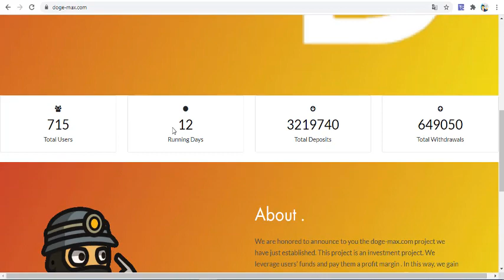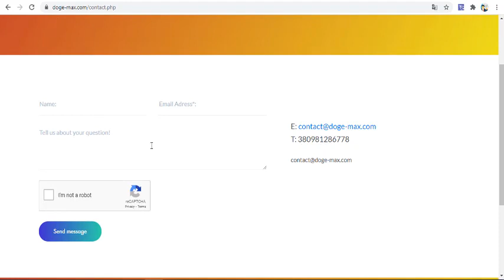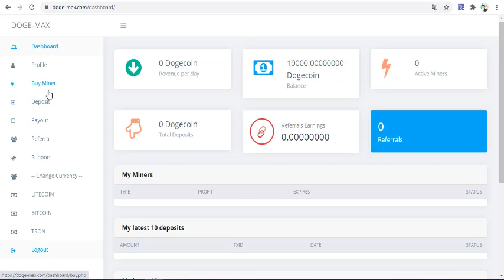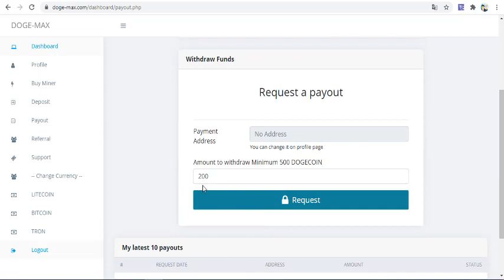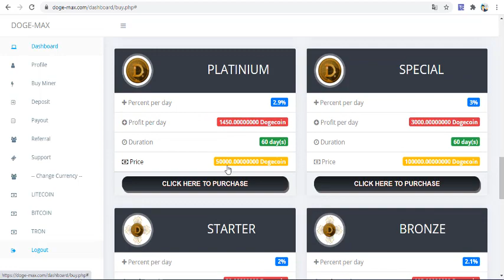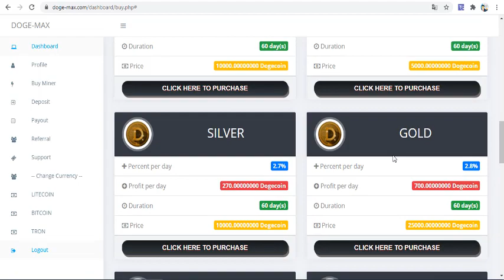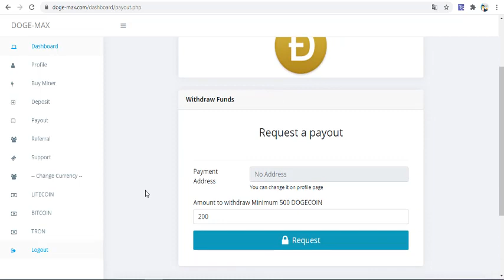Doge-Max ile Hergün Para Kazan | 10000 DOGECOİN Yatırım Yaptım!!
Doge-Max ile biz yatırım yaparak hergün para kazana biliriz. 30 gün vade süresi ile başlayan paketler günlük %4 ve üzeri para kazandırıyor.
Siteye bitcoin, dogecoin, litecoin ve tron ile para yatırmak ve çekim yapmak mümkündür.
Ben de 10000 dogecoin yatırım yaptım. 30 gün boyunca günlük kazancım 420 dogecoin yani %4.2 olacaktır.
Herkese başarılar! Bol Kazançlar!!!